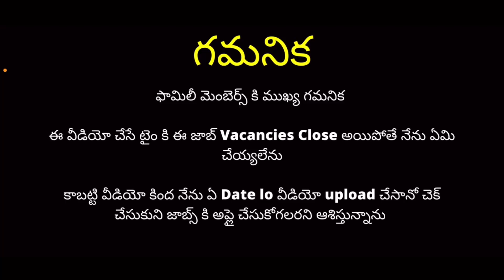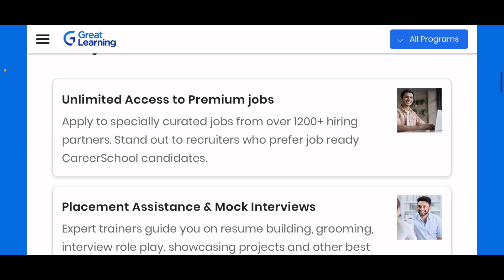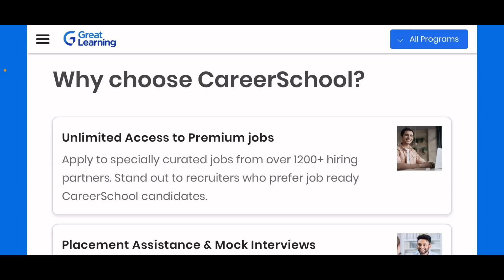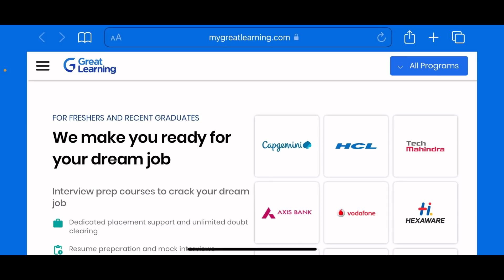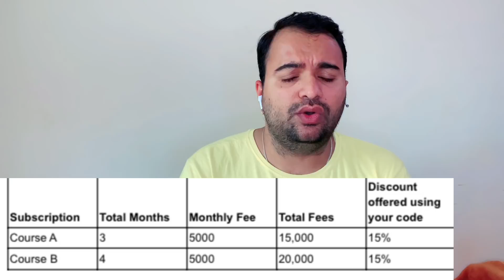HCL, Tech Mahindra, Dell, Axis Bank లాంటి Companies లో ₹5,55,000/- PA Salary || IT JOBS 2021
Great Learning Academy -- Career School Program -- IT Jobs 2021